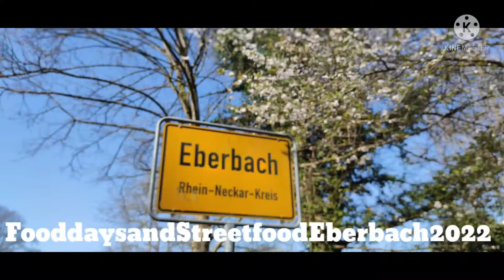Fooddays Eberbach 2022|Gala mode muna kami mga Momshie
March 28,2022

               FooddaysEberbach 2022

Our simple Vlog and life here in Germany.